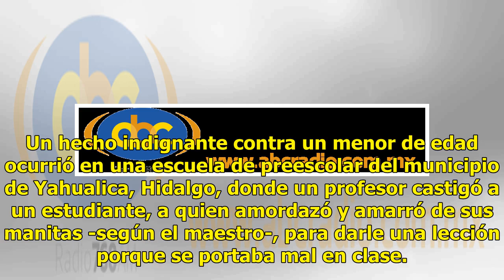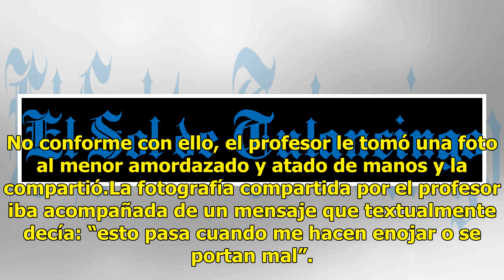Un juego que termina en demanda. Maestro amarra y amordaza a un niño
Un hecho indignante contra un menor de edad ocurrió en una escuela de preescolar del municipio de Yahualica, Hidalgo, donde un profesor castigó a un estudiante, a quien amordazó y amarró de sus manitas -según el maestro-, para darle una lección porque se portaba mal en clase. El director del plantel...